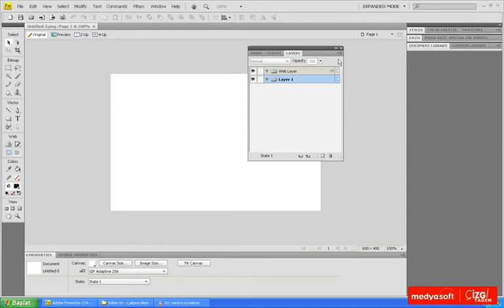Adobe Fireworks CS4 0104: Panellerle Çalışmak